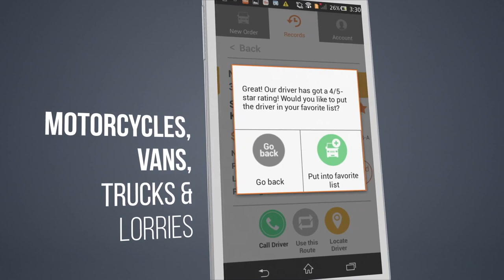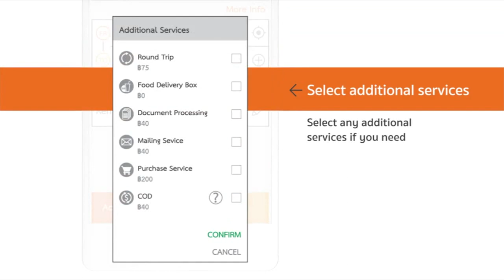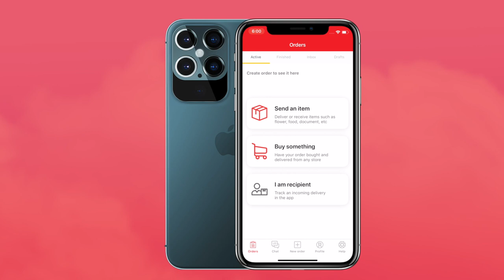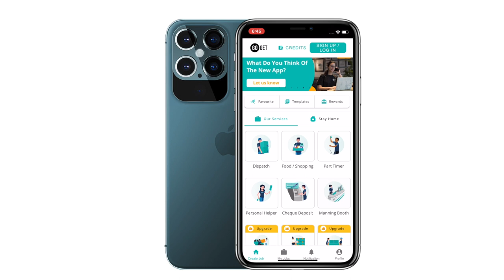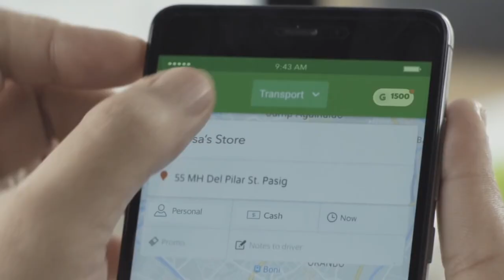Aplikasi Penghantaran Yang Patut Anda Tahu Semasa PKP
Malaysia masih lagi menguatkuasakan perintah kawalan pergerakan untuk mengurangkan lagi jangkitan wabak Covid19, walaupun begitu servis penghantaran masih dapat berjalan seperti biasa dengan syarat menjaga kebersihan dan keselamatan. Video kali ini kami akan memberi tahu kepada anda aplikasi yang boleh anda gunakan samada anda seorang pengguna ataupun yang sedang mencari kerja sampingan semasa PKP dilaksanakan.